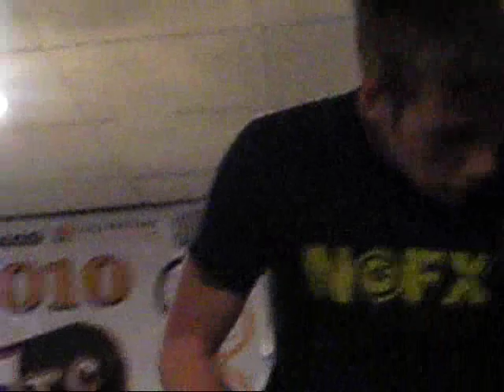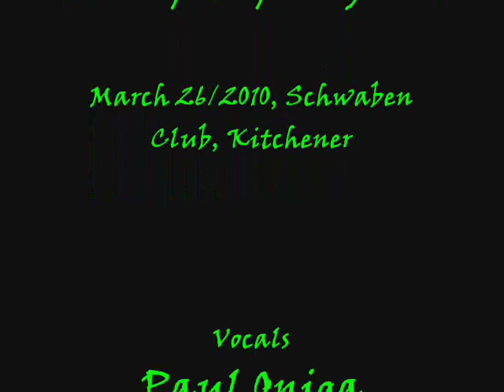Everyday Legend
Playing at the Schwaben Club in Kitchener, March 26/2010

Paul Oniga -- Vocals
Dominic Rogalski -- Guitar
Vinnie Tang -- Guitar
Gerald Van Wyk -- Bass
Melvin Murray -- Drums